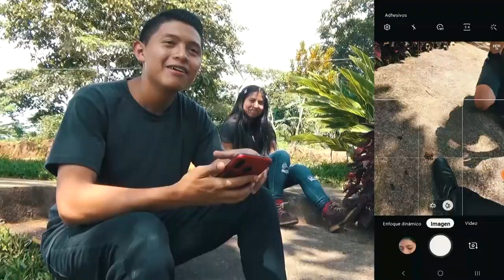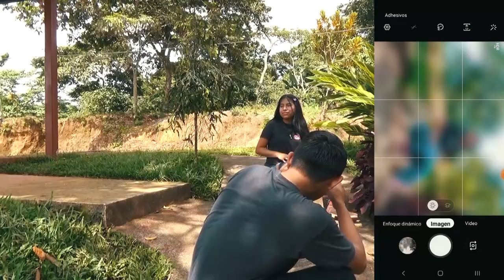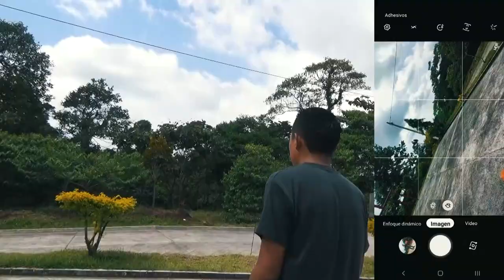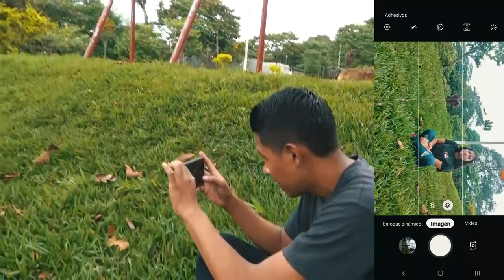COMO HACER FOTOS CON CELULAR